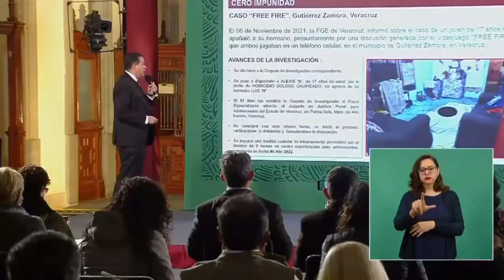Otra vez Free Fire es culpable de la violencia por un caso en Veracruz 🎮 videojuegos 🙄